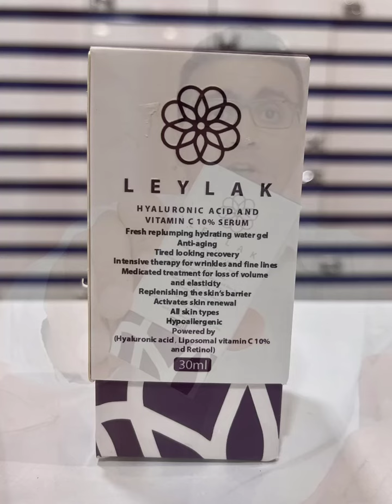Leylak Hyaluronic Acid + Vitamin C 10% Serum سيروم ليلاك حمض الهيالورونيك وفيتامين سي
سلسلة جديدة هنكتشف فيها حقيقة المنتجات المتوفرة في السوق المصري من خلال تجربة واقعية وخبرة علمية